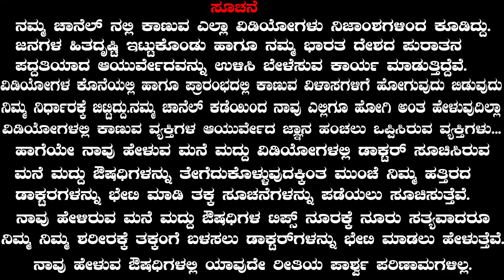Ghee Health Benefits | Ayurveda tips in Kannada | Praveen Babu | Mane Maddu